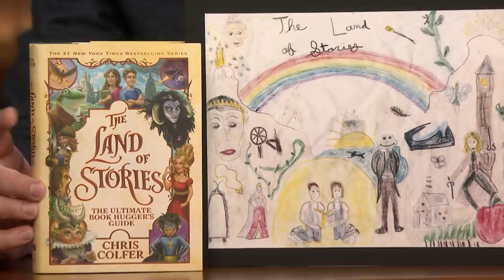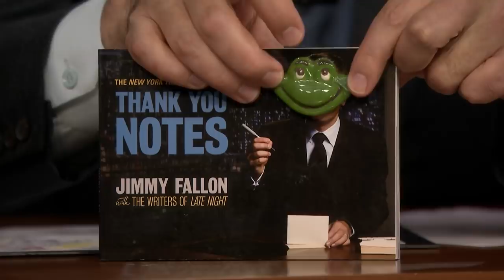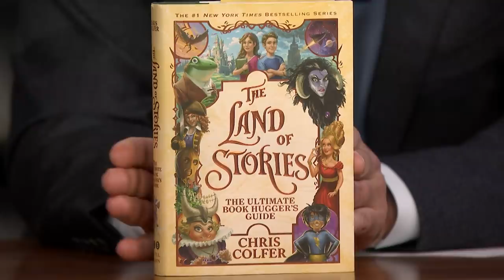Chris Colfer Got Read by a Shade-Throwing Pet Psychic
Chris Colfer reveals the not-so-nice message a pet psychic shared with him from his beloved dead cat, shows his childhood drawing that inspired his Land of Stories books and gives a status update about his first film based on the series.